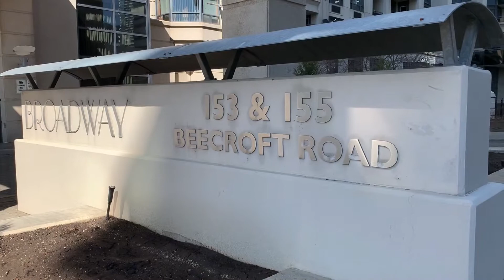#1910-155 Beecroft Rd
Brand New+Fully Furnished+Pakring@155 Beecroft Rd (North York/Toronto)For Lease

One Bedroom Condominium Apartment In Heart Of North York Near Yonge And Sheppard Intersection. Walking Distance To Lastman Square, Empress Walk, Movie Theater, Restaurants, Grocery Store. Direct Underground Path Connection To Ttc/Subway.
Brand New S/S Appliances: Fridge, Stove, B/I Microwave, B/I Dishwasher, And Stack-Up Washer & Dryer, Granite Kitchen Counter Top. One Parking Included. $$$$$ Spent On Upgrade, All Brand New, Fully Furnished, Just Move In And Enjoy!

* ONE(1) Parking Included.
* Brand New+Fully Furnished ONE(1) Bedroom
* Available Now!